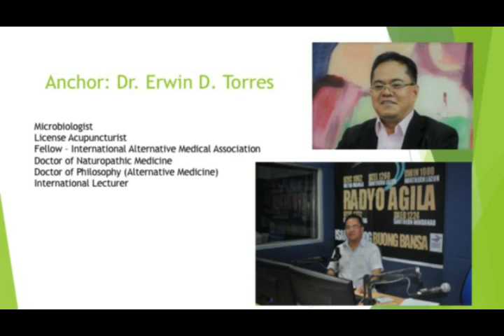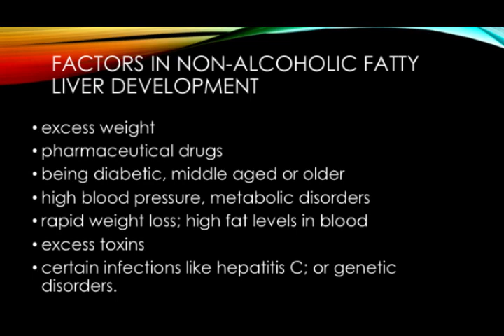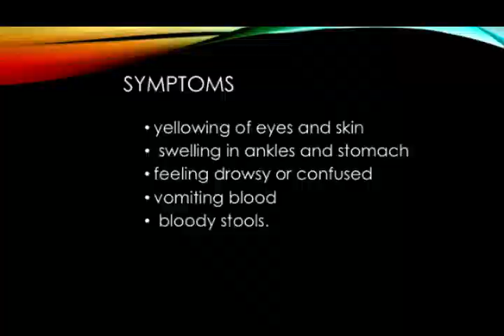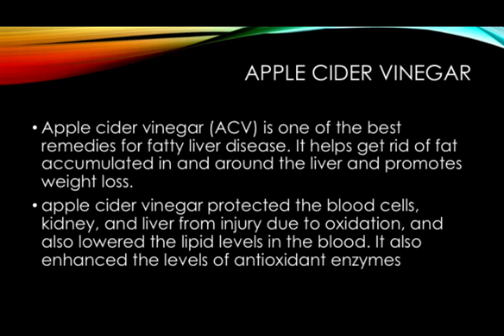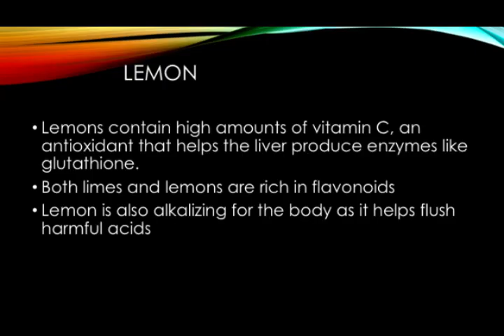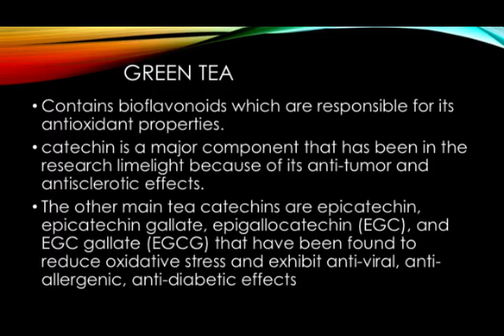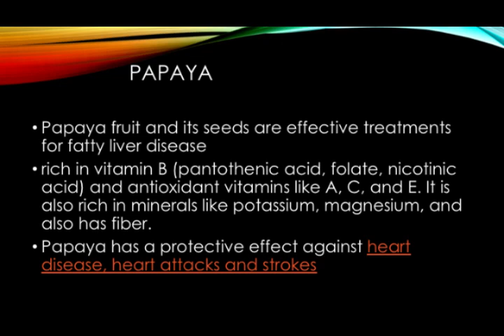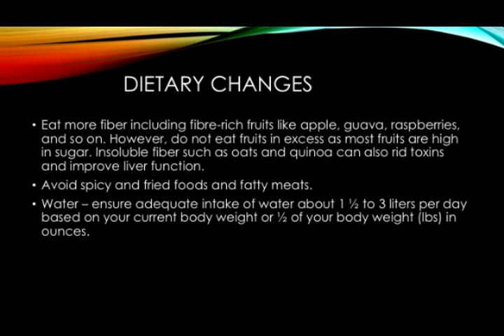Fatty Liver: Mga Pagkaing Makakatulong upang Gumaling at Mawala ang Fatty Liver.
Basta Natural By Dr. Erwin Torres